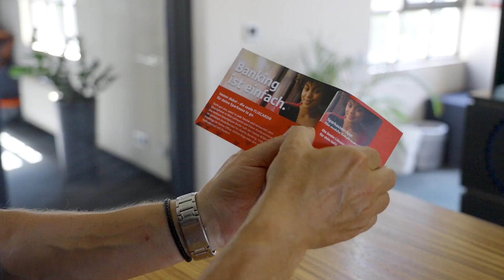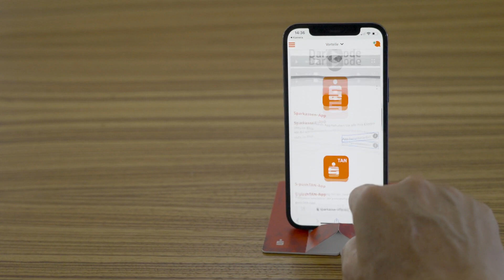10 % Downloadquote für Banking App - Der Haptik Effekt #4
Mit einem Streich 10% mehr App-Nutzer für die
Sparkasse Offenburg Ortenau